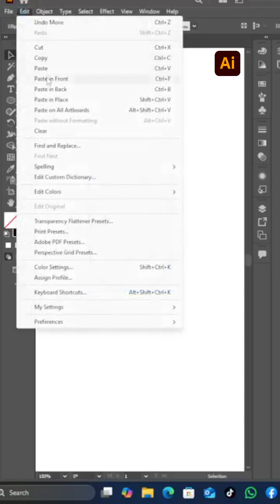Modern Spiral Logo Design in Adobe Illustrator | Blue Swirl Logo Tutorial 2025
In this tutorial, you will learn how to create a **Modern Blue Spiral / Swirl Logo Design** using **Adobe Illustrator**.
This clean, minimal, and professional logo style is perfect for branding, business identity, and creative logo projects.

My channel will show all the work on the computer such as Ms. Word, Ms. Excel,  Ms PowerPoint, Adobe Illustrator, Adobe Photoshop, and logo design.

What is Artificial Intelligence? Advanced technology that enables computers to apply their own imagination, logic, and common sense.
"Master Logo Design Tutorial in Adobe Illustrator 2025 for Beginners & Beyond!" ____________________________________________ 🔥 Unlock the secrets to creating professional, vector-based logos in Adobe Illustrator with this 2024 tutorial! 🔥 In this beginner-friendly guide, you’ll learn: ✅ How to use essential tools like the Pen Tool, Shape Builder, and Pathfinder ✅ Tips for crafting minimalist, modern, and timeless logos ✅ Best practices for typography, color theory, and vector scaling ✅ Time-saving shortcuts and pro techniques for polished branding Perfect for entrepreneurs, freelancers, and graphic designers looking to boost their design skills or create logos for clients. Download practice files in the description and follow along!

💡 WHAT YOU WILL LEARN:
• How to create smooth curved shapes in Illustrator
• How to design a spiral/swirl style logo
• How to apply clean outlines and modern color styling
• How to align and refine shapes for a professional finish
• How to export a high-quality vector logo for clients

📌 SOFTWARE USED: Adobe Illustrator CC
🎯 SKILL LEVEL: Beginner to Advanced
🔥 Perfect for designers, freelancers, and logo design learners.